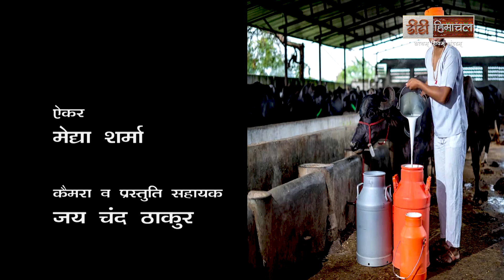Krishi Darshan : डेयरी फार्मिंग